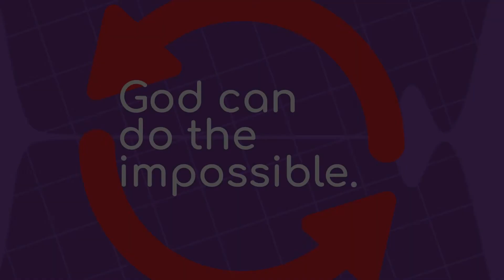Fire on the Mountain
Elijah and the Prophets of Baal
1 Kings 18:16-46